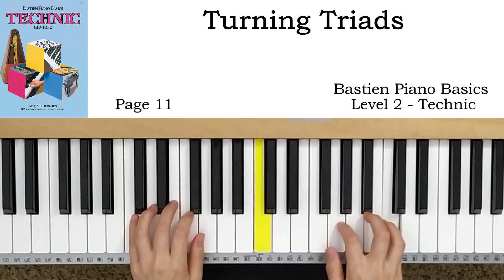Turning Triads (p.11) - Bastien Piano Basics Level 2 - Technic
巴斯蒂安钢琴教程 技巧 (三)